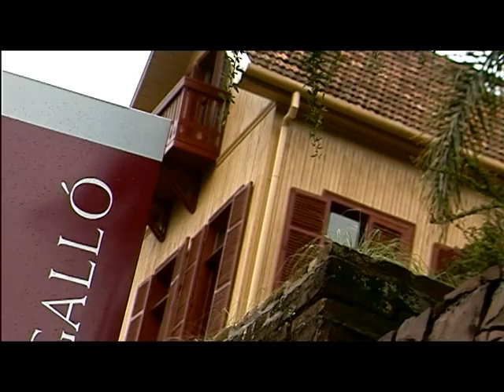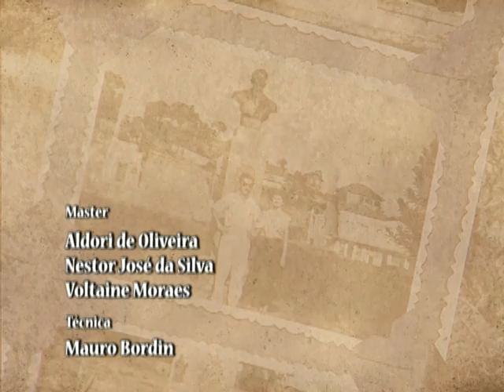Páginas - 26/06/2013 - Galópolis: patrimônio preservado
UCSTV - 2013
Canal de Identidade